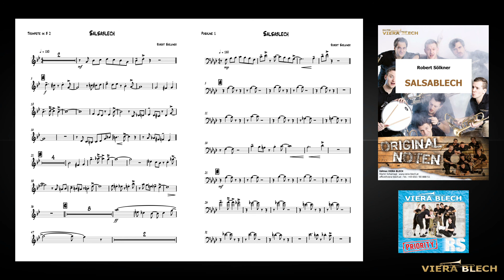Salsablech | Originalnoten Viera Blech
• Komponist: Robert Sölkner
• Aufnahme: CD "Priority" - Viera Blech (2018)

INHALT NOTENAUSGABE:
• Partitur
• 1. Trompete in B
• 2. Trompete in B
• 3. Trompete in B
• 1. Posaune in C / B (Tenorhorn)
• 2. Posaune in C / B (Bariton)
• Tuba in C / B
• Schlagzeug

Hinweis: Die Trompetenstimmen sind auch mit Flügelhorn spielbar!